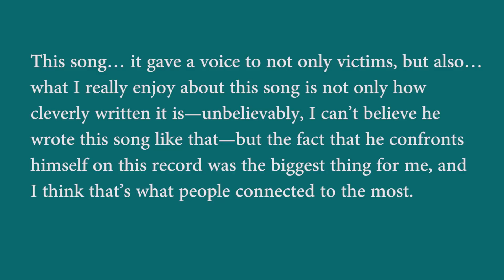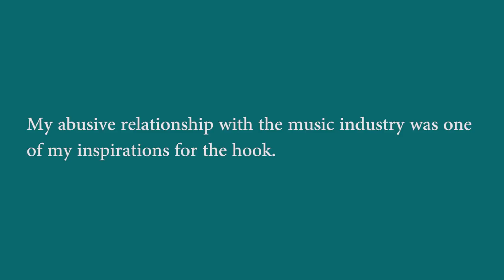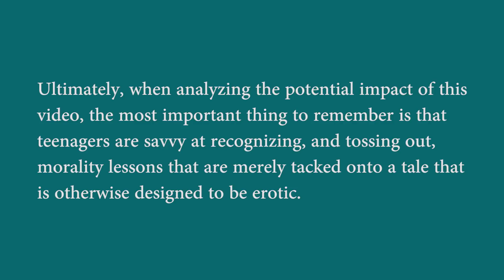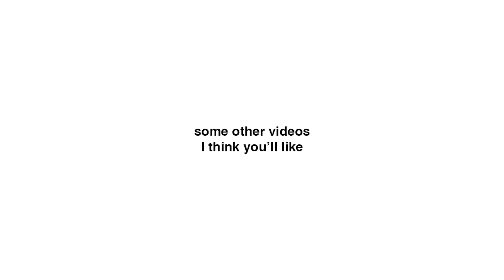"Love the Way You Lie" Doesn't Mean What You Think | Eminem Lyrics Explained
There are two distinct meanings you missed in "Love the Way You Lie" by Eminem ft. Rihanna. The song has layers of meaning (particularly one from Skylar Gray that you've probably never thought of before). The meaning of these lyrics are deep and interesting, and I think you'll enjoy this video. What Eminem song should I explain next?